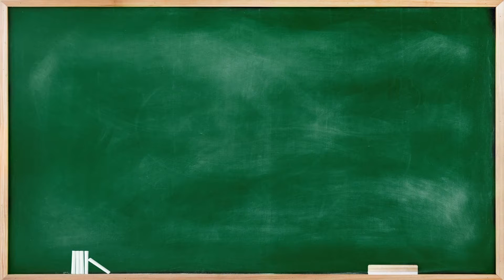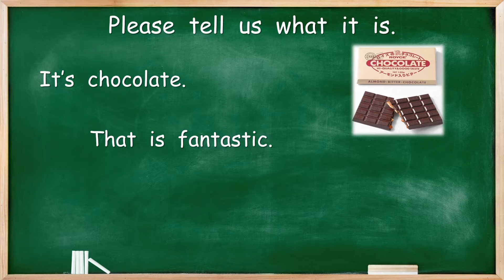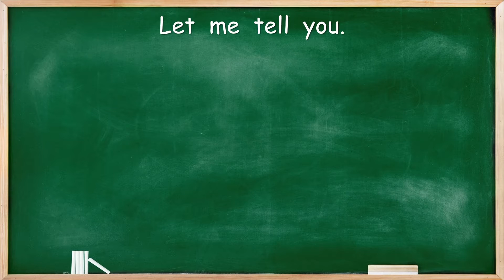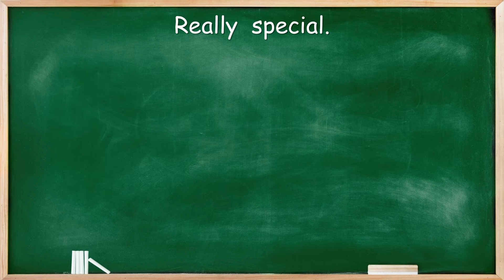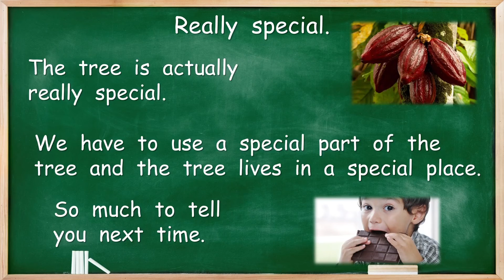Chocolate grows on trees. Really?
A fun short course to help and encourage your level 5 children to speak English.
Our next great food is chocolate. Where does it come from. Join us this time to find out.